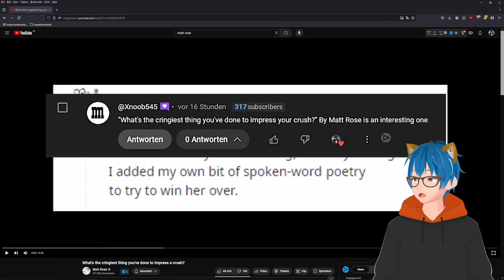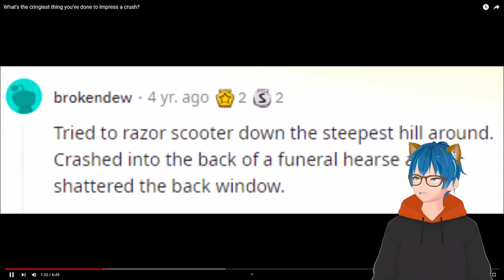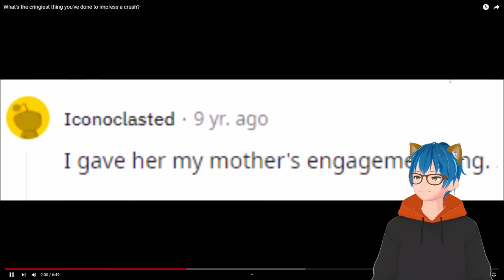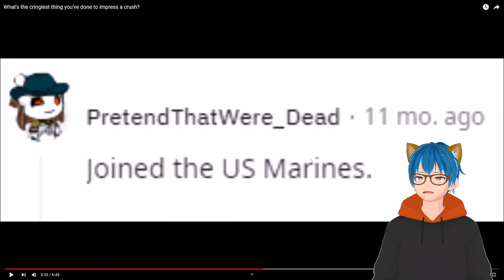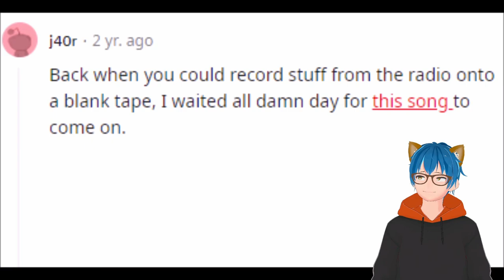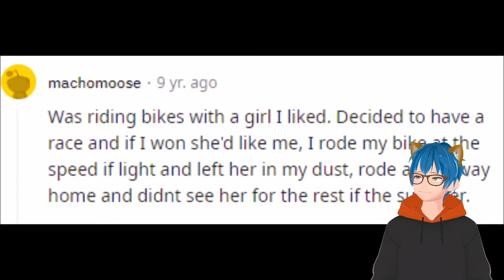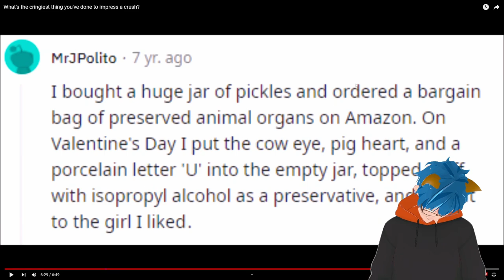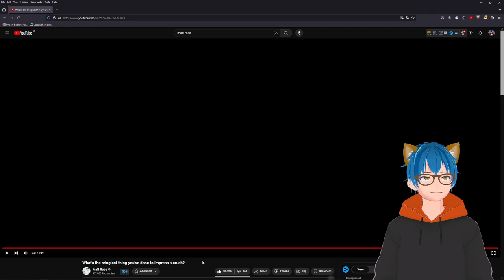How NOT to Impress your Crush! | Matt Rose React